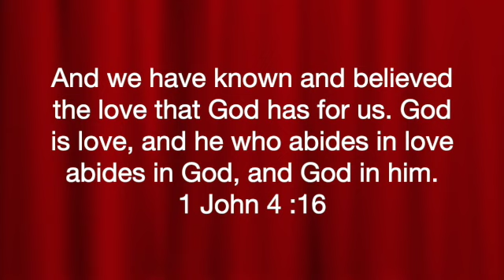NEW LAMBS + NAGTANIM NG GARLIC@filipinalifeinaustralia